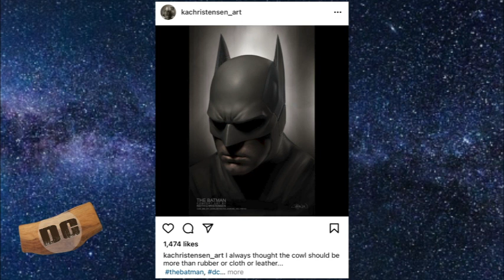Ben Affleck Batman Movie HAPPENING at DC | ORIGINAL Batman Suit REVEALED | The Snyderverse Restored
Is there new movement on Ben Affleck's Batman movie?